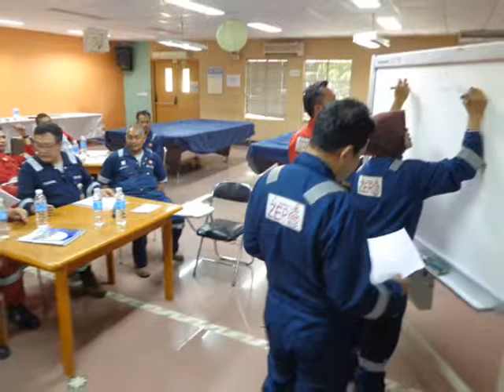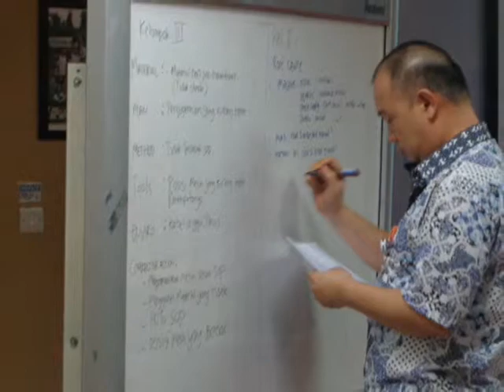Accident Investigation Sertifikasi BNSP Transafe Petrochina Tanjung Jabung Jambi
TITLE: Training Accident investigation sertifikasi BNSP-Transafe Indonesia-Petrochina Tanjung Jabung Jambi

DESCRIPTION:Training Accident investigation sertifikasi BNSP conducted at Jambi by Transafe Indonesia